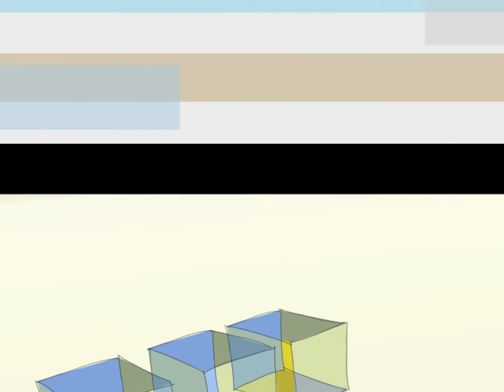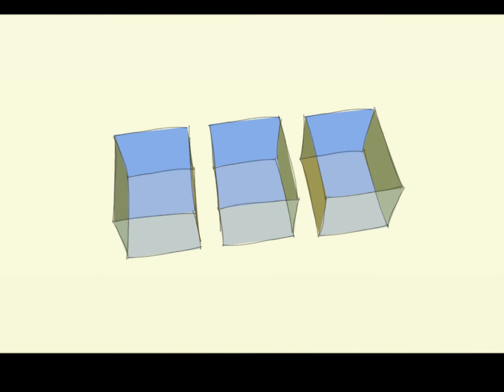Horsie - Cubic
dubstep track